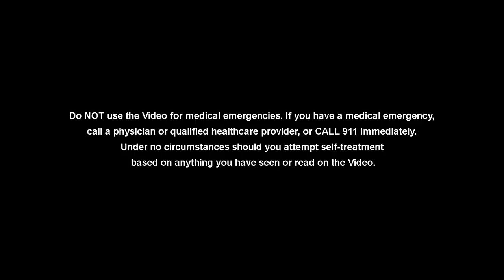How To Use a Narcan Or Naloxone Kit For Opioid Overdose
We would like to thank our guest specialist Dr. Heather Badalato for talking with us today. Dr. Badalato is an incredible family physician with extensive training and experience managing patients with addiction issues. Today Dr. Badalato will be discussing how use the Narcan or Naloxone kit on someone who you have suspected may have overdosed on an opioid drug.

Thank you so much Dr. Badalato for sharing your extensive experience and knowledge with us and our viewers.

Please see the complete user agreement at talkingwithdocs.com Medical emergency

Do NOT use the Video for medical emergencies. If you have a medical emergency, call a physician or qualified healthcare provider, or CALL 911 immediately. Under no circumstances should you attempt self-treatment based on anything you have seen or read on the Video. General information is not medical advice The general information provided on the Video is for informational purposes only and is not professional medical advice, diagnosis, treatment, or care, nor is it intended to be a substitute therefore. Always seek the advice of your physician or other qualified health provider properly licensed to practise medicine or general healthcare in your jurisdiction concerning any questions you may have regarding any information obtained from this Video and any medical condition you believe may be relevant to you or to someone else. Never disregard professional medical advice or delay in seeking it because of something you have read on this Video. Always consult with your physician or other qualified healthcare provider before embarking on a new treatment, diet, or fitness program. Information obtained on the Video is not exhaustive and does not cover all diseases, ailments, physical conditions, or their treatment.